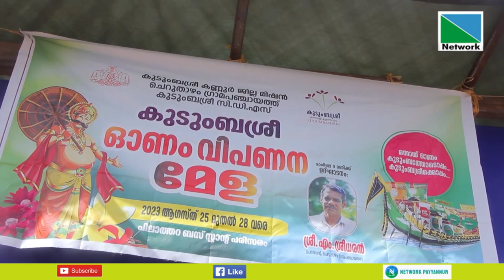25 AUGUST 2023